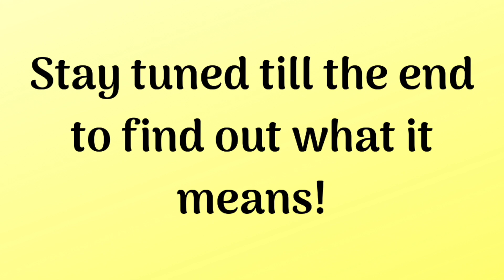Online Etiquette-How To.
Hi, I'm Lisa Marie. In this video, Online Etiquette-How To., I share with you some tips for how to behave with respect online. Doing so will help you stay relevant, which will help you live your best life at any age!

I make videos on staying relevant, understanding life from a mature perspective and embracing the aging process so YOU can live your best life at any age!

**If you like my videos, consider buying me a “coffee” to help support future content.

Thanks for taking this journey along side of me. The best is yet to come!! You are a Blessing to me!!